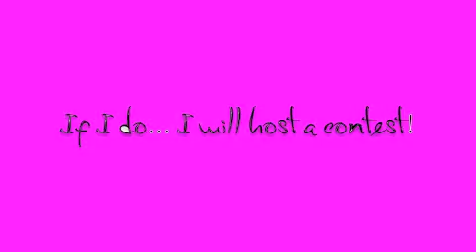30,000 Views! Plus Another Challenge!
I reached 30,000!  Song: Call Me Maybe by Carly Rae Jepsen